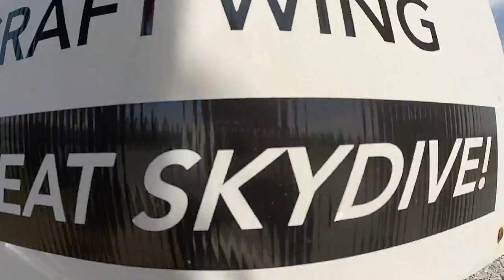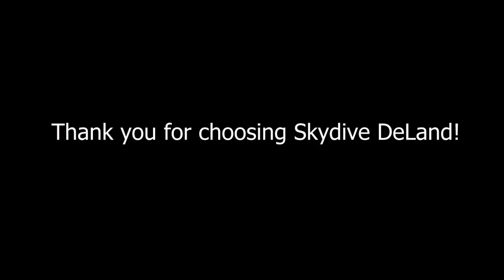Swoopware: Skydive - Hughbert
Swoopware: Skydiving Video - Hughbert